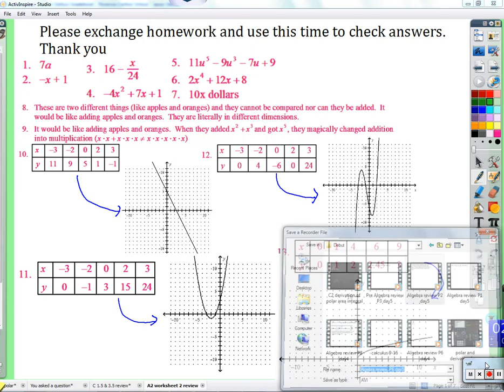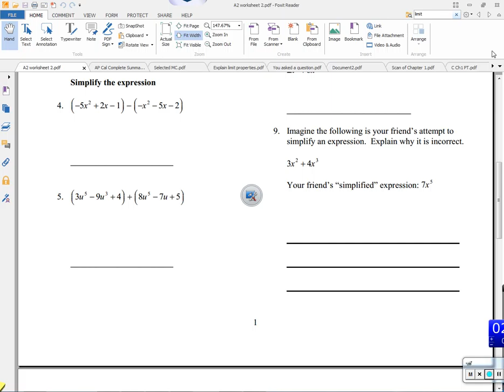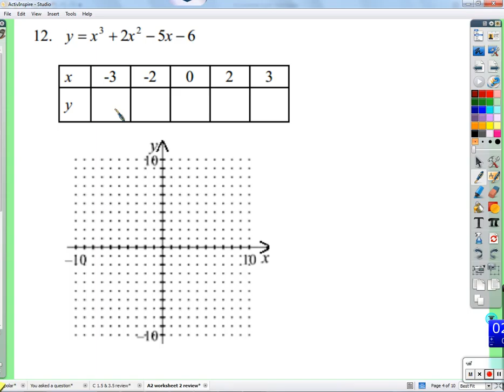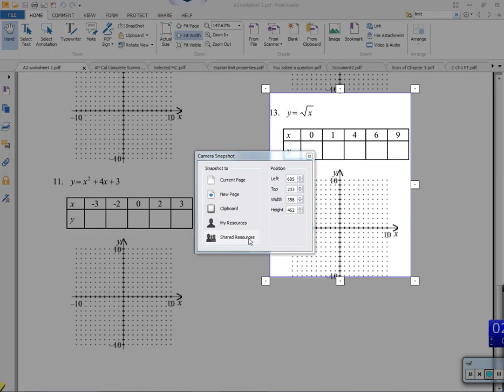Period 6: Algebra review day 5 (9/18/14)